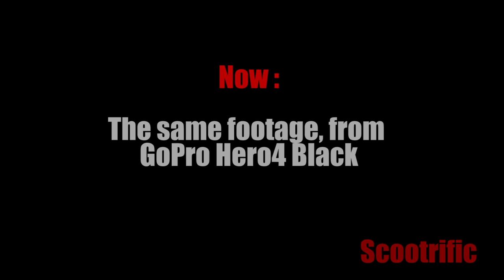Scootrific# Camera VS Camera - Sena 10c vs GoPro Hero 4 Black - Part 2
Camera VS Camera - Sena 10c vs GoPro Hero 4 Black Part 2
by Scootrific

Machine:
2006 Baotian BT50QT-9D 4-Stroke,
139QMB engine

72cc Cylinder kit
(Stock) intake
20mm Naraku Carb. (Main Jet: 90 Pilot jet 38)

Photo Camera:
Canon 77D + Sigma 18-200mm Lens and 17-50mm lens